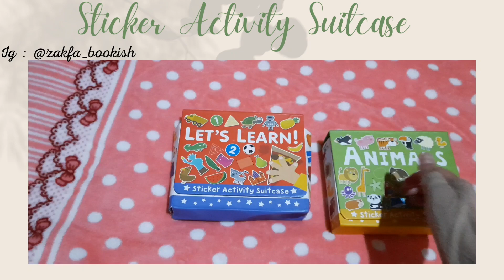Sticker Activity Suitcase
This book is activity book. Uni really loves it because in this book we can coloring, playing sticker and many more. Beside that, this book has many series but this case mommy just bought 2 series. My friends you must have it too. It so awsome